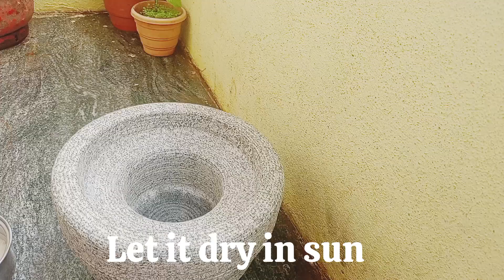How to season a new mortar & pestle | Three Step Process before first use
EP3:How to season a new mortar & pestle | Three Step Process before first use | THE TRADITIONAL LIFE

village cooking
village life
Bean Bhorta
Papaya Curry
cooking organic food
vorta recipe
village style cooking
village food
cooking video
village food channel
cooking videos
village cooking videos
cooking recipes
village food recipes
cooking
food
recipe video
asmr cooking
Andhra mother cooking
Andhra cooking

Glad To Say: We Are Inspired From 李子柒 Liziqi, Dianxi Xiaoge, Traditional Me, Poorna - The nature girl

Thanks You Very Much For The Wonderful Support

రోలు, దోశల పెనాలు, రోకలిబండ ఇంత తక్కువ ధరలో
సాంప్రదాయ వంట పాత్రలు
పురాతనమైన వంట పాత్రలు

your Queries 👇

How to Cure & Season a Molcajete properly - Mortar and Pestle

మన అమ్మమ్మల కాలం నాటి వంట పాత్రలు * ||mini rolu thiragali ||iron kitchenware items ||